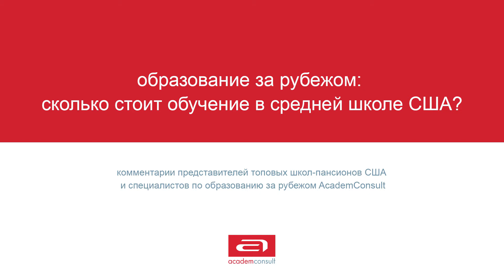Образование в США: стоимость обучения в школе-пансионе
Сколько стоит образование в частной школе США? Если Вы интересуетесь обучением за рубежом, этот вопрос часто приходил Вам в голову. Узнайте ответ представителей школ и специалистов AcademConsult.

Следующая выставка AcademConsult будет посвящена британскому образованию. Получите ответы на этот и другие интересующие Вас вопросы 13 и 16 февраля в Петербурге и Москве.